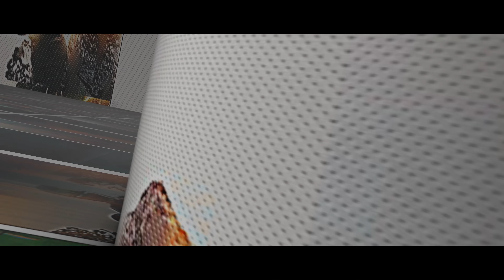Ben 79: The Golden Omnitrix Dimension...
Ben 79, from the golden omnitrix dimension, has a peculiar function on his watch...
Personal instagram: @Stanmoshi
VFX Instagram:

Smash the like button for the YouTube algorithm!

Afffiliate links to products i use:
# marketing plug
Aputure MC
Light stand
Sony A7 III

revenue
invest
upgrade
Ben 23
omniverse